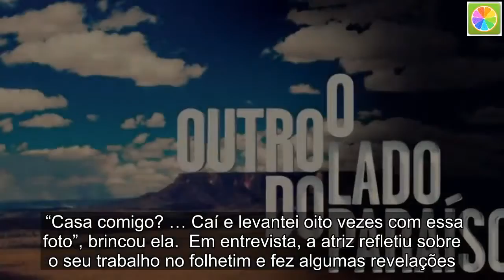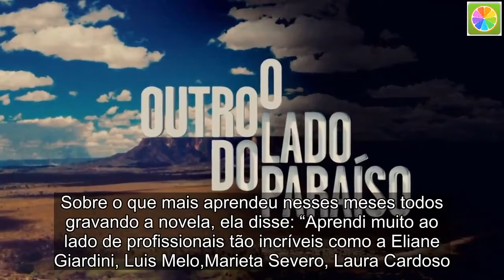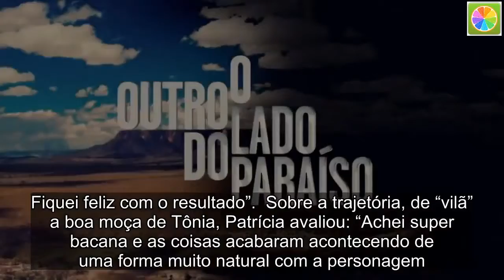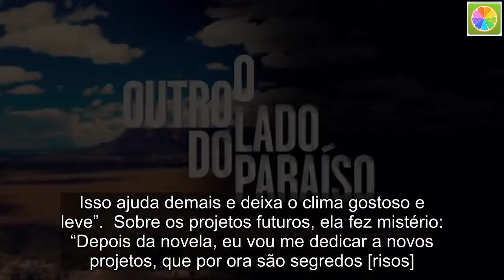Após sucesso em O Outro Lado do Paraíso, atriz radicaliza com mudança no visual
Após fazer sucesso em O Outro Lado do Paraíso, novela da faixa das 21h da Rede Globo, a atriz Patrícia Elizardo, que interpretou Tônia, decidiu realizar uma mudança no visual.  Em seu perfil oficial no Instagram, nesta quinta-feira, 17 de maio, a artista compartilhou o resultado da mudança.  Ela clareou os filhos com hair stylist Evaldo Ribeiro e ficou mais loira. “Chega de mistério! E eu amei o resultado…”, escreveu ela ao mostrar os novos fios.  +Em dia contra homofobia, Paulo Gustavo quer ensinar novos valores para as famílias e faz desabafo emocionante  Quem também elogiou o novo cabelo de Patrícia foi Giovana Cordeiro, a Cleo de O Outro Lado do Paraíso. “Casa comigo? … Caí e levantei oito vezes com essa foto”, brincou ela.  Em entrevista, a atriz refletiu sobre o seu trabalho no folhetim e fez algumas revelações. Sobre o significado de Tônia em sua carreira, ela não titubeou: “Significou tudo e mais um pouco [risos]. Foi um grande presente na minha vida, que me trouxe uma bagagem e aprendizado enormes. Sou uma outra atriz depois dessa experiência e só tenho a agradecer ao Walcyr Carrasco e toda equipe! Gratidão e carinho com o fim de um projeto tão bacana como esse”.  Sobre o que mais aprendeu nesses meses todos gravando a novela, ela disse: “Aprendi muito ao lado de profissionais tão incríveis como a Eliane Giardini, Luis Melo,Marieta Severo, Laura Cardoso. Alguns eu não contracenei diretamente, mas aprendi olhando, observando cada detalhe. Levo isso comigo, além de toda amizade e carinho que construí com meus colegas durante esses meses de gravação”.  Sobre a relação do público com a Tônia, Patrícia contou: “Ela foi bem recebida e teve um engajamento muito bacana com o público. Houve críticas quanto ao seu caráter e postura, mas isso só mostrou o quanto a personagem atingiu os expectadores. Fiquei feliz com o resultado”.  Sobre a trajetória, de “vilã” a boa moça de Tônia, Patrícia avaliou: “Achei super bacana e as coisas acabaram acontecendo de uma forma muito natural com a personagem. Ela enxergou uma parceria e um ombro amigo no Zé Victor e o amor nasceu assim, leve e sem compromissos. Eu não esperava esse desenlace, mas fiquei feliz com ele”.  Perguntada sobre o que foi mais legal de estar no elenco de O Outro Lado do Paraíso, a atriz revelou: “A amizade e parceria entre toda equipe. Isso ajuda demais e deixa o clima gostoso e leve”.  Sobre os projetos futuros, ela fez mistério: “Depois da novela, eu vou me dedicar a novos projetos, que por ora são segredos [risos]. Quero descansar também, cuidar mais da minha alimentação e saúde na clínica da Dra Patrícia e da minha pele, com a minha dermato, Adriana”.